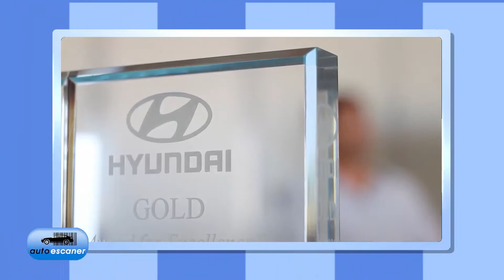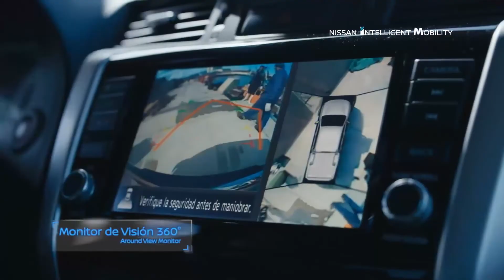AutoEscaner 2019 Programa 15 / bloque 1: Toyota C-HR Híbrido, entrevista a Diego Prado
Estuvimos en la presentación del nuevo SUV de la marca japonesa. El director de Asuntos Corporativos de Toyota Argentina explicó las características de este nuevo modelo.